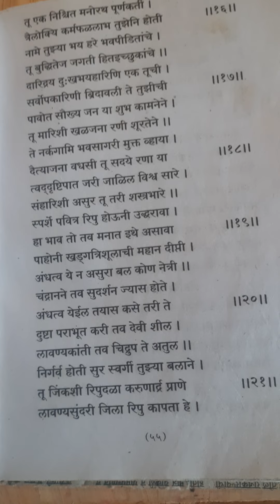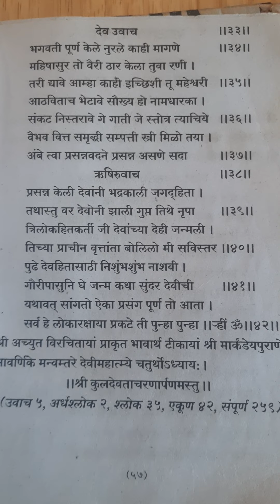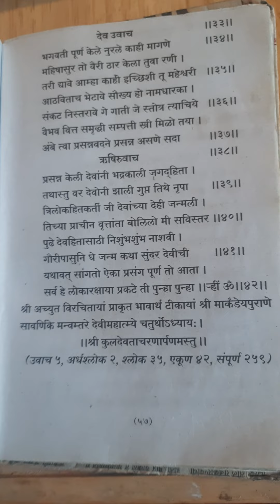Shree Durga Saptshati Aadhay -4 ( Chautha ) dindori pranit# Shree Swami samarth Gurumauli #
Shree Durga Saptshati Aadhay - 4 ( Chautha) dindori pranit# kuldevichi seva#